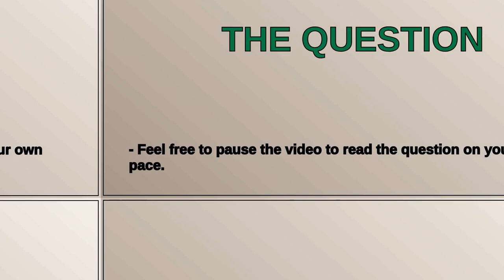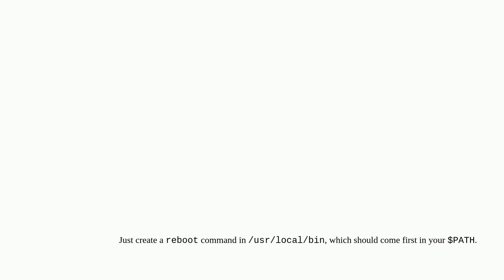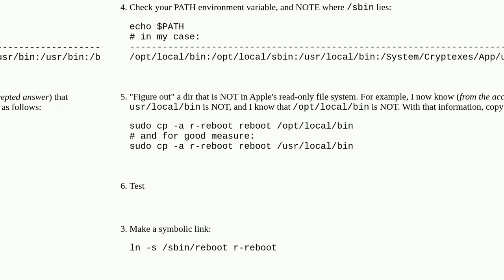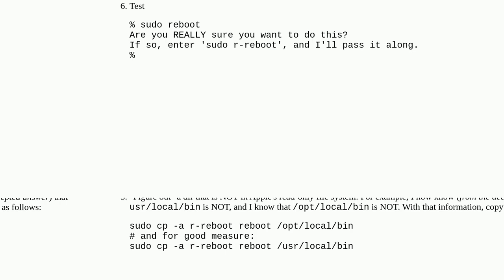Apple: How to prevent accidental execution of potentially harmful commands (e.g. reboot)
How to prevent accidental execution of potentially harmful commands (e.g. reboot)

A special thanks goes out to the community

  macos zsh command-line